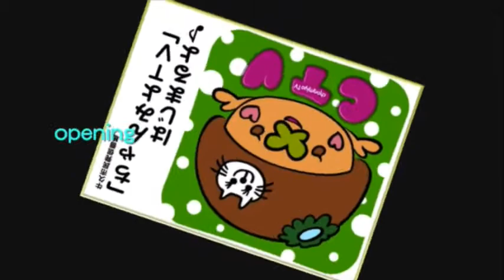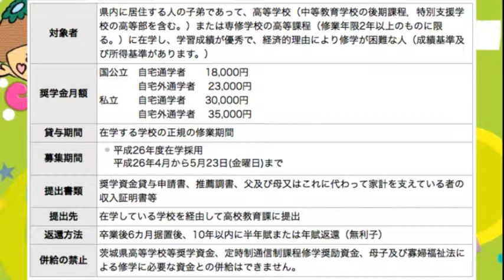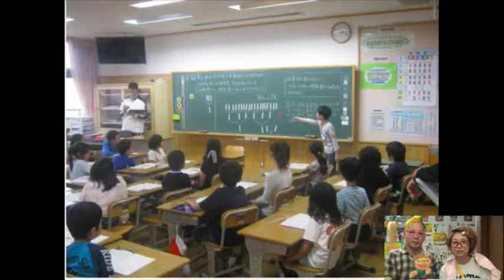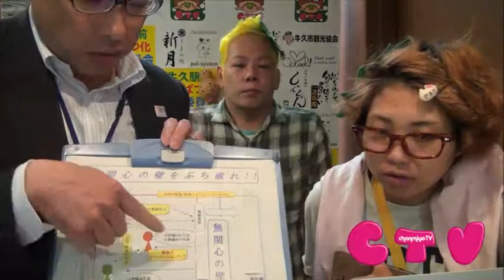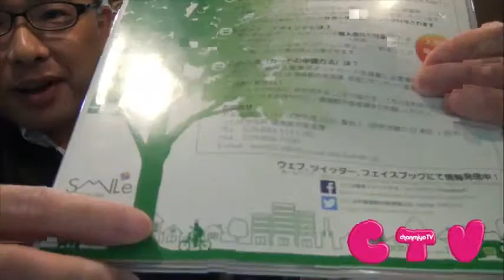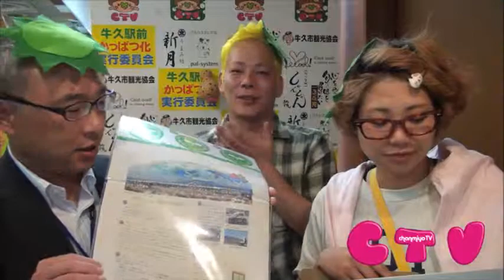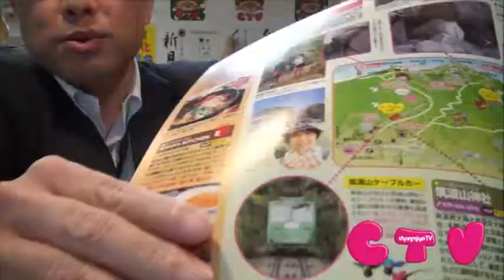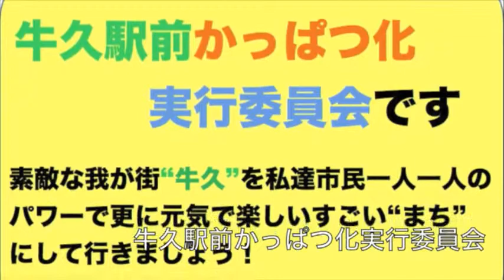牛久市情報更新！ちゃんみよTV #476 木（2014年5月22日配信）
2014年5月22日(木)

【ゲスト】つくば市環境生活部　山王部長　　　　　　改めアナウンス部長

【うしにゅー】
(1)三十三間堂プロジェクト
(2)茨城県育英奨学生募集
(3)第5回展ビエンナーレうしく

なんと、つくば市のアナウンス部長が
ちゃんみよTVにやってきたーーーー！！！
つくば市の取り組みだけではなく、

行政の広報意識をテーマにお話して

名言「伝えるから伝わるへ」
　そして、「無関心の壁をぶち破れ」

いつもいつもアナウンス部長には
教えてもらうことがたくさん。
大好きでーーーす♡

›アナウンス部長
やっとちゃんみよTVに出演していただけました！
かっぱの飾りも似合っていました！
さてさて、行政の広報意識についても
そうですが、市民の情